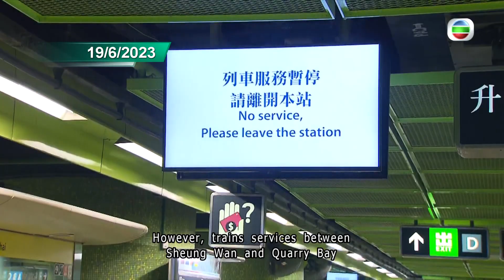TVB News | 20 Jun 2023 | More details on MTR hiccup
More details emerged concerning Monday’s MTR incident on the Island Line.